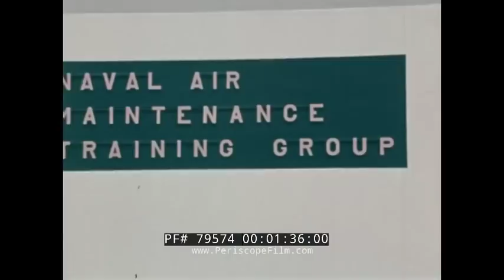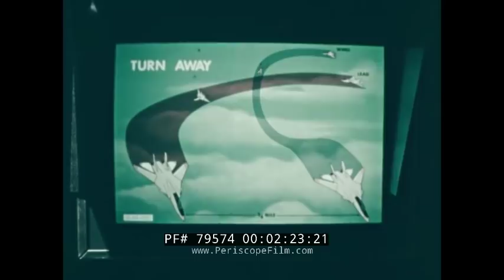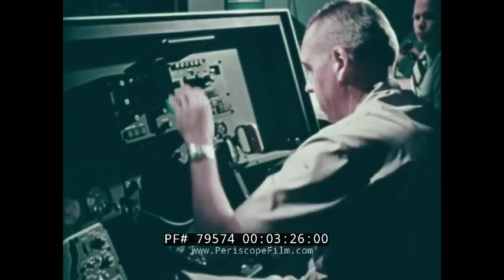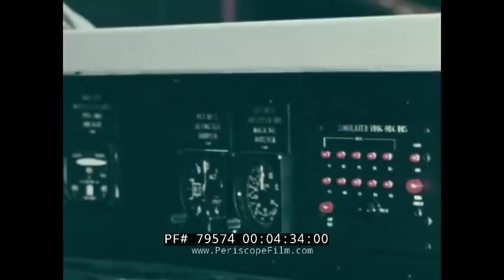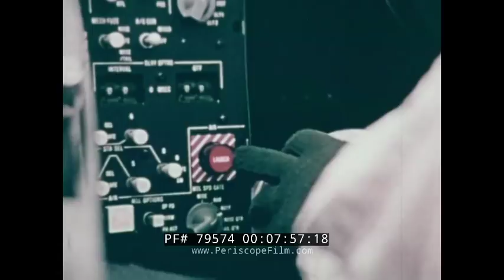F-14 TOMCAT PROGRESS REPORT #5 THE OPERATIONAL TOMCAT & SHAH OF IRAN 79574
Hosted by Rear Admiral Leonard "Swoosh" Snead, the Navy's project manager for the F-14 Tomcat, this 1974 movie provides an update to the on-going efforts to put the aircraft with the fleet. The film shows the remarkable efforts the Grumman employed to test, manufacture, and deploy this remarkable fighter. At this point only 13 aircraft had been delivered from Northrop Grumman to Miramar, and the plane's potential was not fully known. The film shows VF-1 and VF-2 beginning independent operations, and shows VR-124 working the Navy's newest aircraft as twice the expected rate.

At 1:47 a tour of the maintenance and training facilities is seen, with aircrews being trained with flight simulators and "self study corrals". Color 3/4" videotapes are shown being used to train pilots on aircraft systems. At 2:34 the full-scale cockpit flight trainers are seen. At 4:12, maintenance tasks with the aircraft's jet engine is shown, and at 4:40 a full-scale fuel system demonstrator is shown. At 4:44, a flight control system simulator is shown. At 5:50, the readiness squadron 124 is shown with crews being trained, while weapons trials are on-going at Paxtuxent River, Maryland and at Pt. Mugu, California. At 6:30, a missile firing using the Aim-7, Sidewinder, and Phoenix are shown. The F-14's gun is shown firing at 7:00. At 7:12, the HUD heads up display is shown in action, with Grumman-developed tracking system. At 7:40, drone targets are intercepted by an F-14A and four Phoenix missiles fired in rapid sequence -- with all four destroying their targets.  At 8:30 a drone is destroyed over China Lake. At 9:00, Northrop's facility at Bethpage, New York is seen with aircraft #79 shown on the assembly line. Aircraft 40-60 are also shown in production. Four aircraft are coming off the line at this time. At 9:50, structural tests including carrier suitability drop tests are shown. At 10:30, aircraft #7, the first F-14B is shown. This plane had advanced F-401 engines. The film then shows aircraft flying in fighter configuration, with one plane attaining 8.9Gs in flight.

At 13:50, the Shah of Iran gets a demonstration of the F-14's capabilities. At 15:33 the Shah sits in the aircraft cockpit. Iran would eventually become a customer, purchasing 80 Grumman F-14A Tomcats and 633 Hughes AIM-54 Phoenix missiles for $2 billion.

Leonard "Swoosh" Snead was promoted to Rear Admiral in 1961. His last command was in 1974 when he was transferred to the Navy's Master Jet Base at Miramar, California to Command the Fighter Airborne Early Warning Wing Pacific which included the TOP GUN School. He retired two years later in 1976 and shortly afterwards joined the Grumman Corporation and was assigned to the London Regional Office, encompassing all of Europe and the Middle East.

The Grumman F-14 Tomcat is an American supersonic, twin-engine, two-seat, variable-sweep wing fighter aircraft. The Tomcat was developed for the United States Navy's Naval Fighter Experimental (VFX) program after the collapse of the F-111B project. The F-14 was the first of the American teen-series fighters, which were designed incorporating air combat experience against MiG fighters during the Vietnam War.

The F-14 first flew in December 1970 and made its first deployment in 1974 with the U.S. Navy aboard USS Enterprise (CVN-65), replacing the McDonnell Douglas F-4 Phantom II. The F-14 served as the U.S. Navy's primary maritime air superiority fighter, fleet defense interceptor, and tactical aerial reconnaissance platform into the 1990s. The Low Altitude Navigation and Targeting Infrared for Night (LANTIRN) pod system were added in the 1990s and the Tomcat began performing precision ground-attack missions.